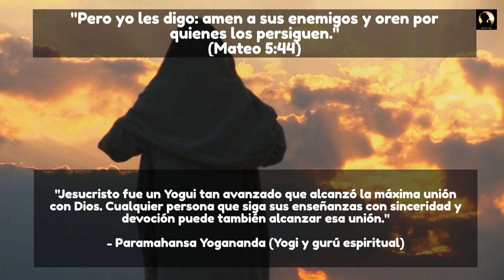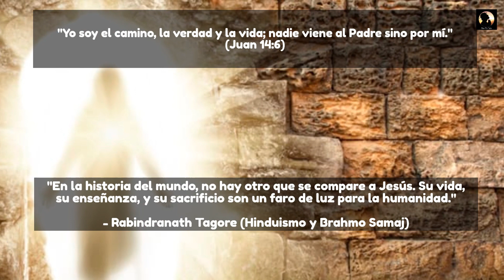¿Y Tú? ¿También Lo Sigues? - Ejemplo Admirado en Todo El Planeta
En medio de los desafíos diarios y las incertidumbres que encontramos en nuestro camino, mirar a Jesús como un ejemplo nos brinda una guía clara y luminosa.

Al ser Jesús la figura más conocida, admirada y reconocida por todas las culturas del mundo, este video está lleno de citas de grandes personalidades del mundo, sobre la figura de Jesús como ejemplo para la humanidad. Esperamos que lo disfrutes.

Gracias por👀!
Eres siempre bienvenido al canal!

Todo el contenido en este canal es creación original de "Orar Por Todo" y se acoge a las leyes que protejen los derechos de autor.